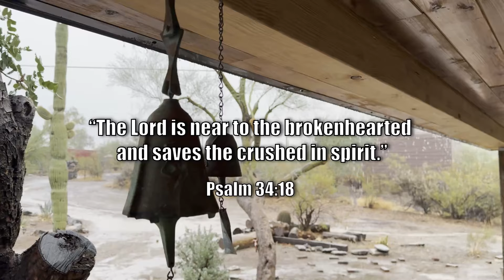BOBCAT STEALS DUCK Caught On Camera!! | Harvesting Potato Buckets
I was out harvesting my potatoes when a bobcat came and took one of our ducks. I ran after the bobcat once I saw it, but I was too late. It's been a few days now so I joke about how it's a good thing I wasn't a sprinter or did hurdles in track in field. Because I would have been terrible. Also a big help was our valiant, brave, golden retriever Lilah (sarcasm). And at the end of it all, we only have a total of 7 potatoes to show for the potato buckets, so it was an all around bad day. But we are keeping our heads up and are more invested now than ever to finish the aviary fortress as soon as we can. The ducks, chickens, and turkeys will absolutely love it.

(00:00) Slow motion
(00:08) Intro
(01:02) Potato Bucket
(01:38) Letting the ducks out
(01:56) Harvesting
(02:53) The Bobcat
(03:20) Slow motion
(03:50) The next day
(05:11) Aviary progress